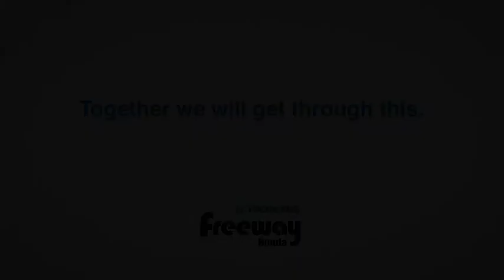Bringing the Store to Your Door.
Freeway Honda
1813 Ensley Ave, Birmingham, AL 35218